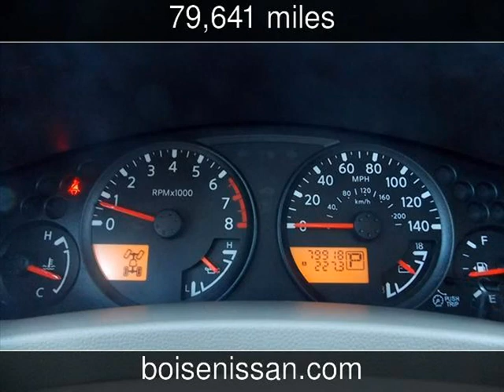2007 Nissan Frontier Used Cars - Boise,Idaho - 2013-07-13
See more details about this used car This 2007 Nissan Frontier with 79,641 miles is for sale at Boise Nissan.